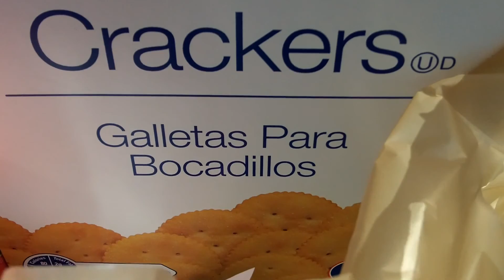COLD .... Snacking Lol